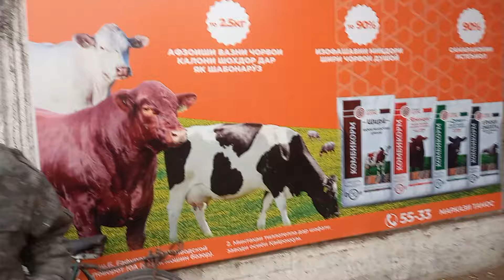ЖИВОЙ ВЕС БОЗОРИ ХИСТЕВАРЗ МОЛБОЗОР ХУЧАНД molbozor bozor